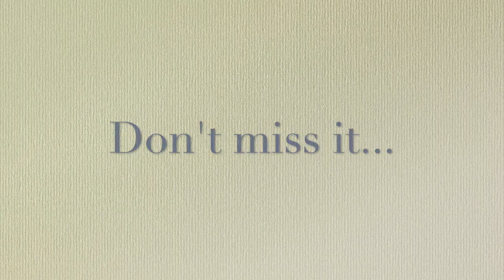Marije Tolman & Ronald Tolman, The Island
Marije Tolman & Ronald Tolman, The Island, a Lemniscaat book trailer